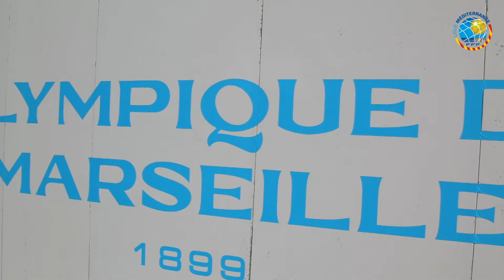Une Bleue sur le banc !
Karima Taïeb, ancienne gardienne de but de Rodez, Toulouse, Paris SG, Paris FC, Manchester City et Marseille, a passé son diplôme "Brevet d'Entraîneur de Football" (BEF) et officie en tant qu'entraîneur adjointe sur le banc des U19 Nationales de l'OM. Découverte !